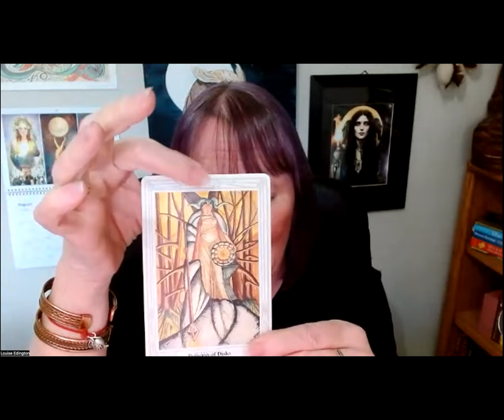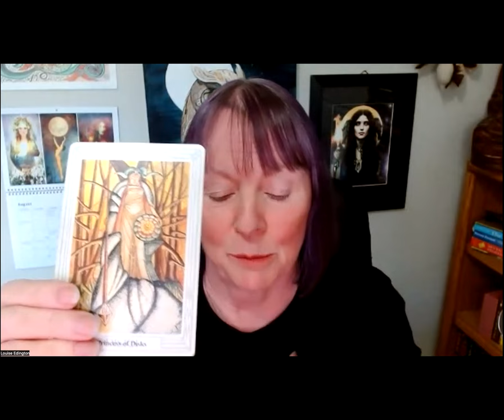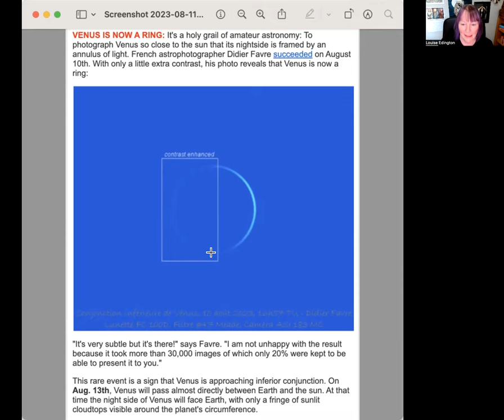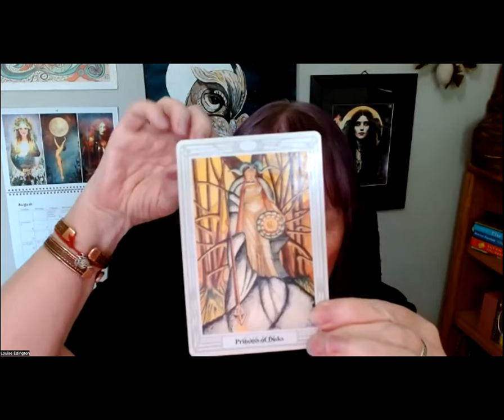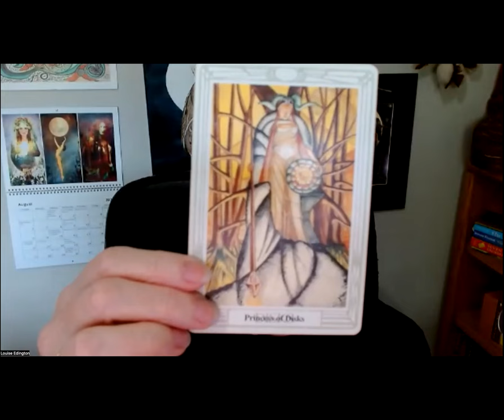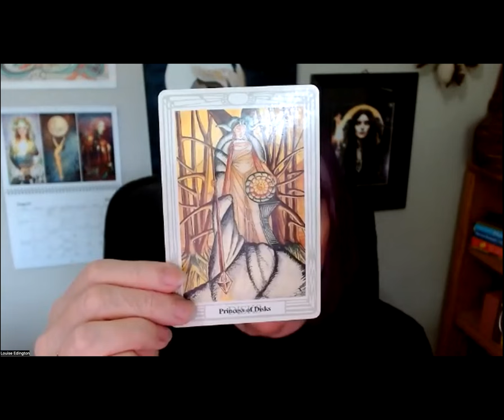Weirdly Cosmic New 20˚ Venus Star Point/Cazimi | CLAIM YOUR RADIANCE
On Aug 13th, the number of the Goddess, Venus begins a new 584 day Cycle that invites you to claim your Radiance in BIG ways and to Carpe Deum the f out of life. Stop playing nice and, as Nora Herald says operatefromjoy and I say operatefromlove - starting with yourself. It's time to birth a more creative and fulfilled life.